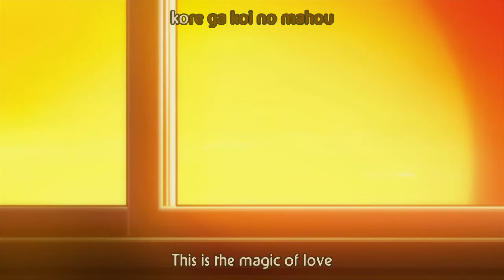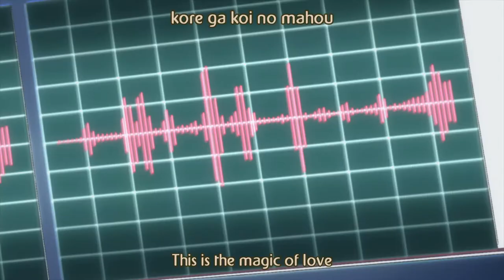Koe De Oshigoto! OP (ENG Subs)